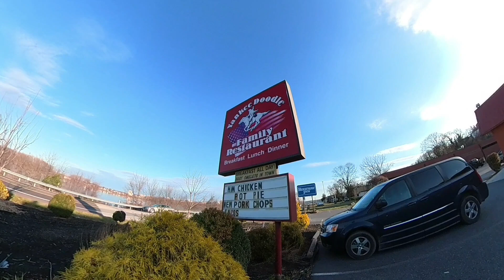Will ride for tacos! Ride to Eat Eat to Ride - tacos al pastor @ Yankee Doodle Family Restaurant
3798 Walnut St Harrisburg, PA